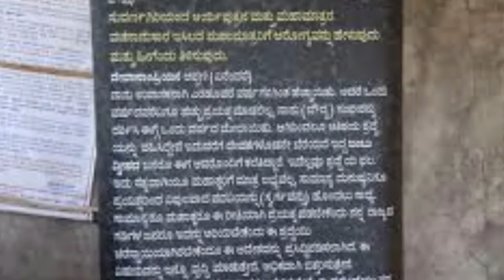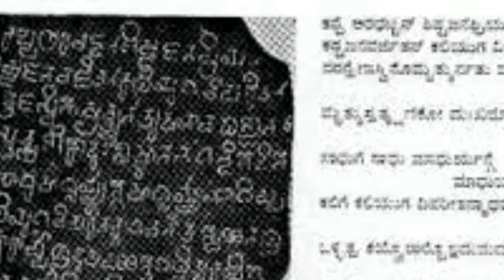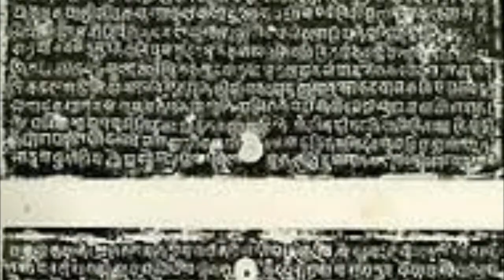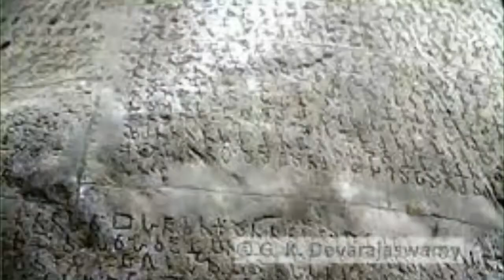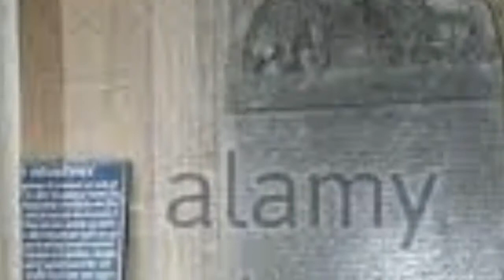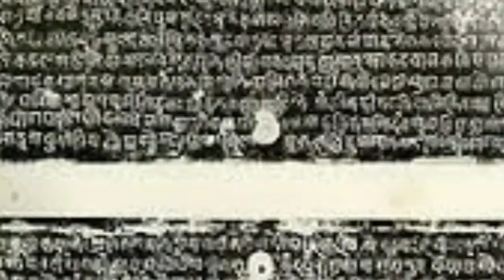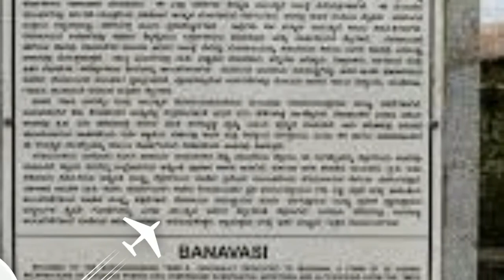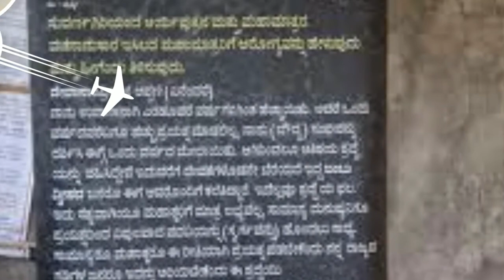ಶಾಸನ ಸಾಹಿತ್ಯ-ಶಾಸನಗಳು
ಸಿದ್ದವ್ವನಹಳ್ಳಿ ವೀರೇಶ್